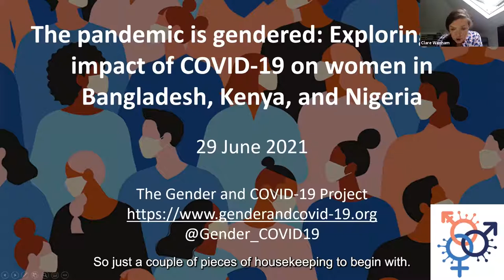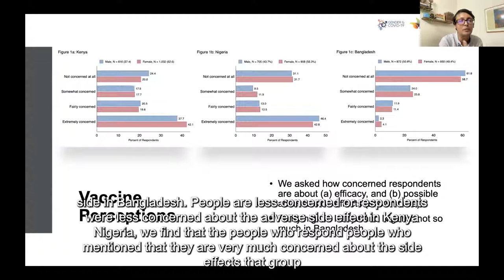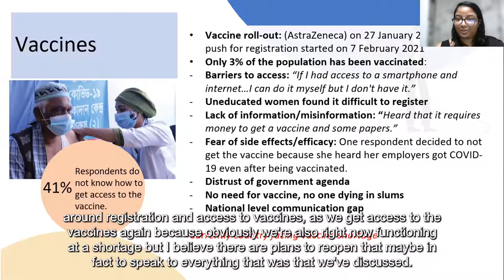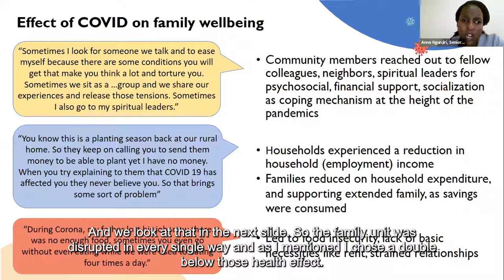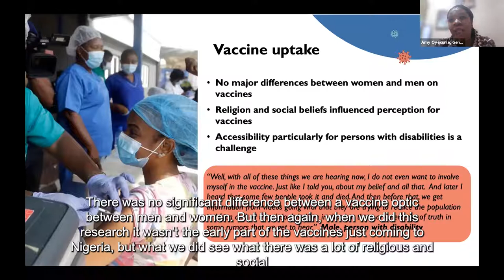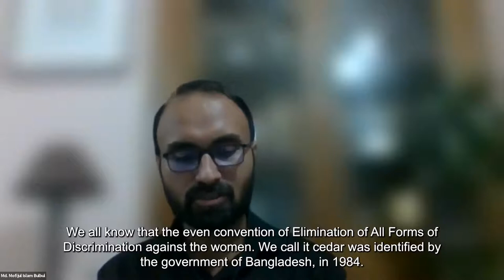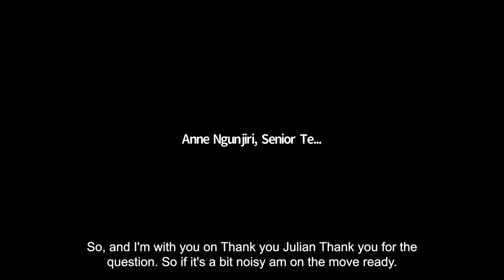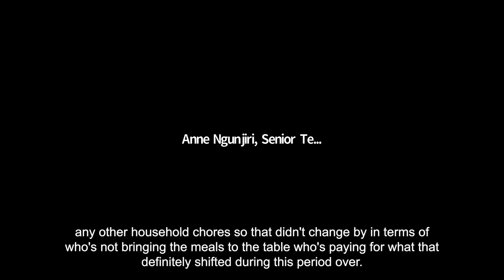Exploring the impact of COVID-19 on women in Bangladesh, Kenya, and Nigeria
There is mounting evidence that COVID-19 has gendered impacts. Women are bearing the brunt of the secondary effects of the pandemic, changes that are wrought by societal or political responses to the disease. It has impacted on a constellation of human rights – security and bodily integrity, freedom of movement, labour and education, and health and wellbeing.

This webinar is an opportunity to hear emerging evidence from the work of the Gender and COVID-19 project in Bangladesh, Kenya, and Nigeria. Researchers will speak alongside policy makers from their respective countries and provide both qualitative and quantitative evidence on the economic, social and health impacts of COVID-19 to support real-time decision-making. The panelists will make links to existing policy and programming and suggest ways that the pandemic response and recovery can become more gender-responsive.